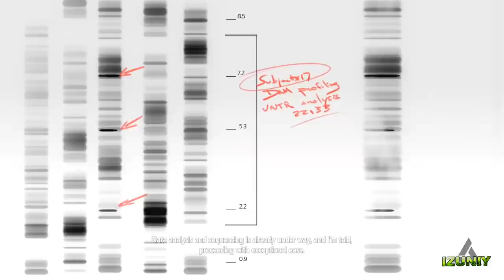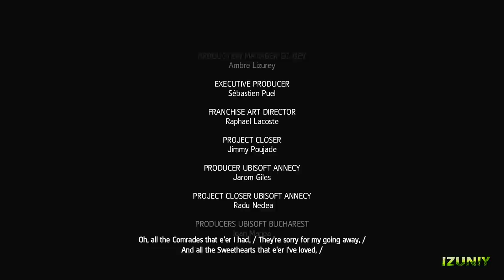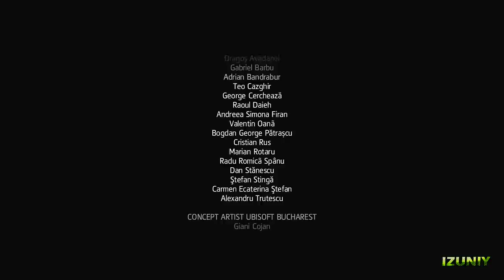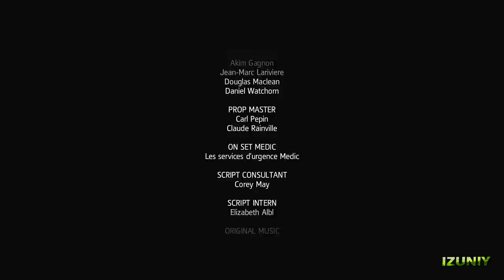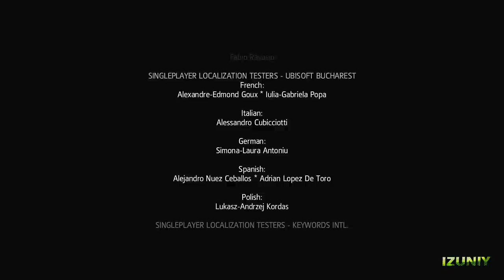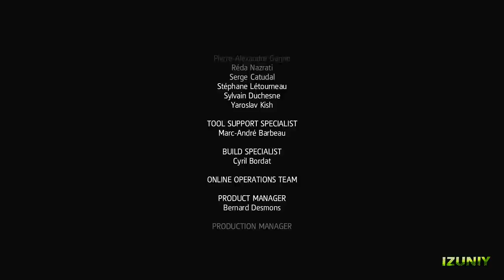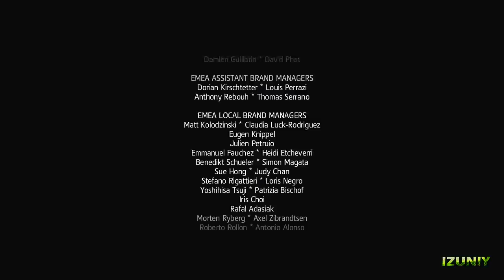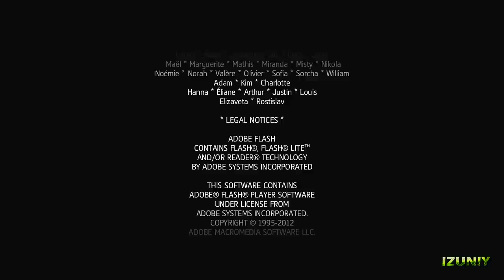Assassin's Creed 4 Black Flag All Cutscenes Movie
Characters include: Edward Kenway, Edward Thatch (Blackbeard), Benjamin Hornigold, Calico Jack, Charles Vane, Haytham Kenway, Connor Kenway and Anne Bonny.